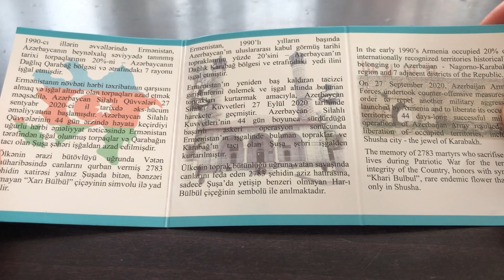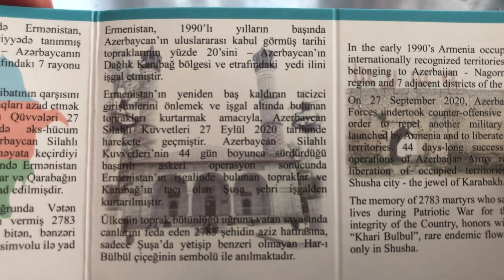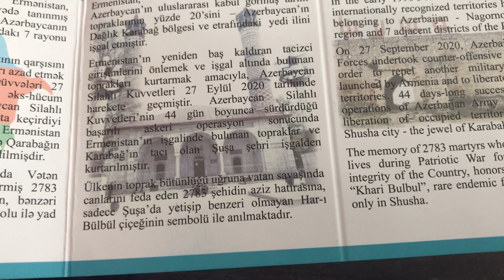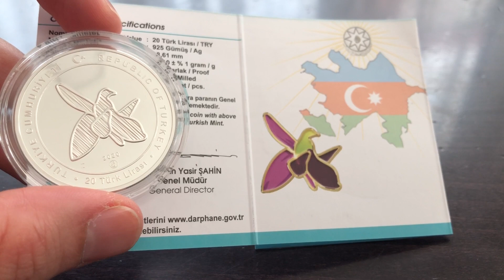Türkçe "Karabağ Azerbaycandır" Gümüş Hatıra Para | 2020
Darphane tarafından Karabağ Azerbaycandır Gümüş Hatıra Parası
20 Türk lirası nominal değeri olan gümüş para özel saklama kutusunda ve sertifikalı olarak satışa çıkmıştır. Diğer paraların sertifikalarından farklı olarak bu paranın sertifikasındaki açıklamalar Türkçe, Azerice ve İngilizce olarak yazılmıştır.
Karabağ'ın Ermenistan işgalinden kurutuluşu anısına basılan hatıra para hem Azerice hem de Türkçe olmak üzere iki farklı şekilde basılmıştır.